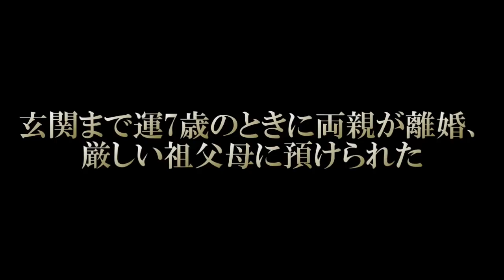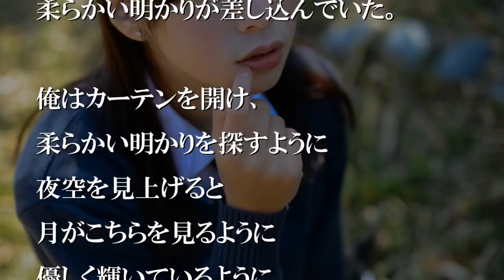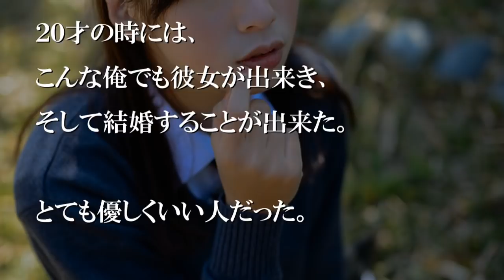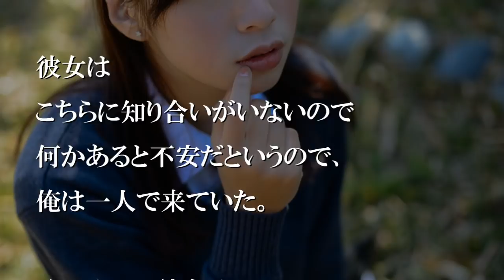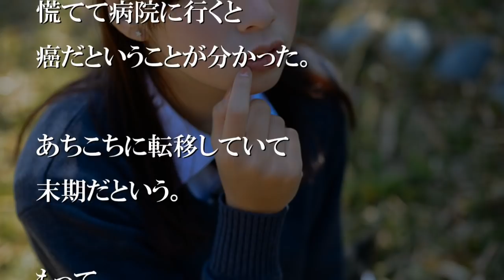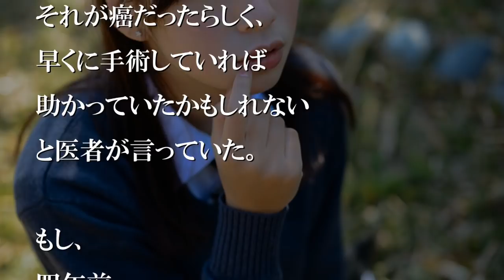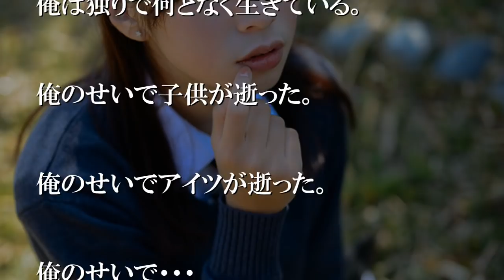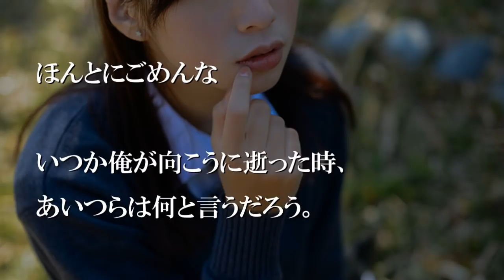7歳のときに両親が離婚、厳しい祖父母に預けられた【感動する話】